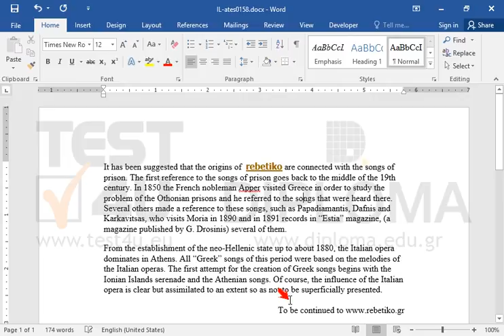Adjust the spacing between the first and the second paragraph (spacing after) to 12pt.